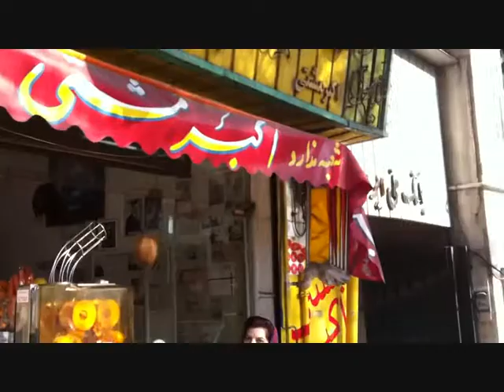Mehrabadis, introducing Akbar Mashti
ice cream parlour in Tajrish